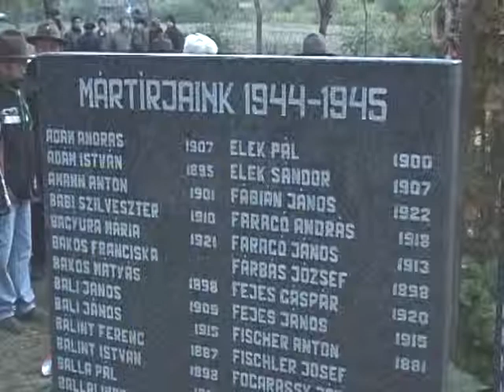01 11 temerin B